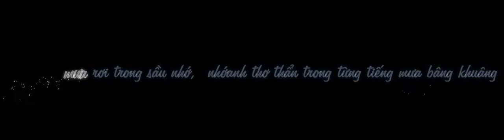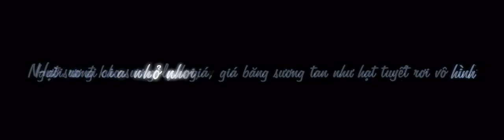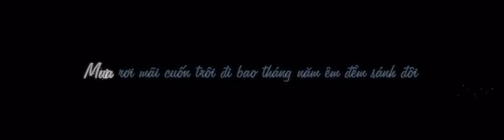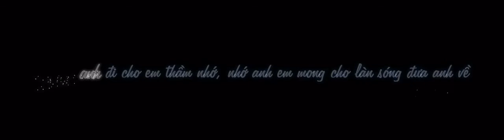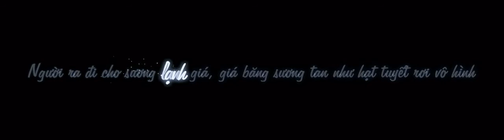Aegisub Karaoke Effect [12] My Dream - Sao phai xa nhau(1).mp4